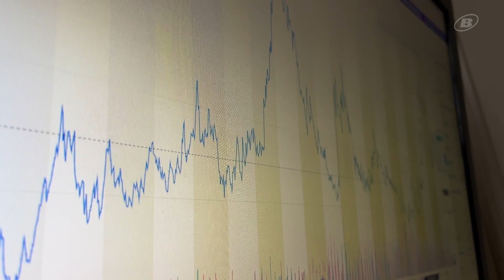Kaffee wird teurer – aber wieso?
Der Preis für das Koffeingetränk steigt. Liegt das an der Inflation, den Energiekosten, oder den Rohstoffpreisen?